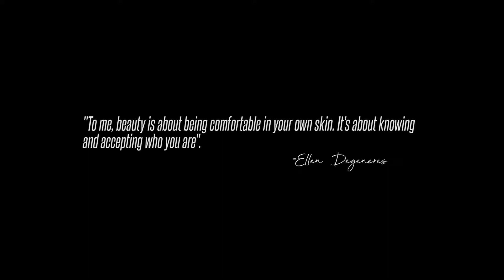Jenifer's Corner| You Don't Measure Up + Body Image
So often we find ourselves consumed with wanting to look a certain way. We find ourselves constantly comparing ourselves to what's shown in the media. It's not healthy. You don't need to look like those models you see in the media. You need to accept yourself. Different=Beautiful

If you're in the mood for casual talks and story times while getting ready in the morning, check out my "Morning Breath" series. Here's my latest one. "Morning Breath| Ep. 3 Mexico + Tequila + Awkward Stares"